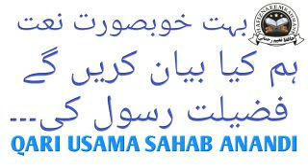Ham Kya Bayan Karenge Fazeelat Rasool ﷺ ki || QARI USAMA SAHAB ANANDI DB